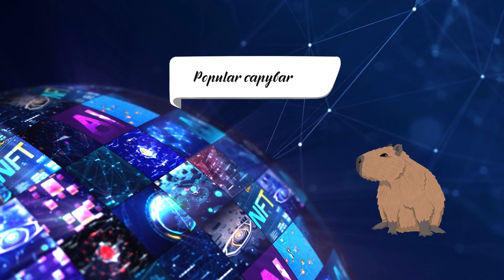Capybaras - The Most Popular Animal in the World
Did you know how much capybaras are loved in Japan? You might be surprised to learn that capybaras also live in Canada. What are they doing there?  @InstantDiscoveries